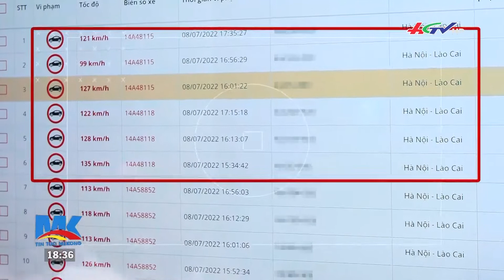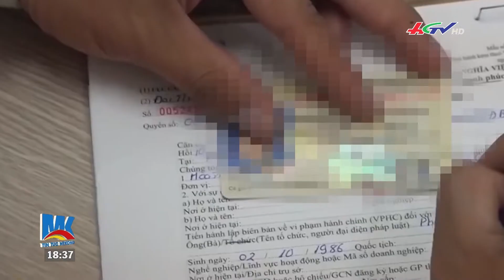Che biển số né phạt nguội: trò bợm rẻ tiền!